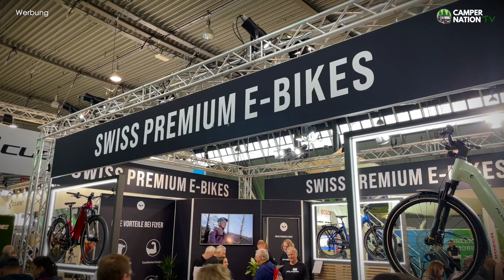FLYER Upstreet1 Kompaktrad E-Bike CMT 2023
In Campervans aber auch in größeren Reisemobile ist es immer wichtig mobil zu sein, weswegen Fahrräder in der Regel zum Standard-Inventar gehören. Ich habe mich auf der cmt23 abseits von den Campingfahrzeugen mal nach schicken Rädern umgeschaut, die ich für besonders geeignet halte - es geht um Kompakträder.

▬▬▬▬▬ Hinweis zum Video ▬▬▬▬▬
Das Video entstand ohne monetäre oder nicht monetäre Gegenleistung durch den Dritten (Hersteller, Händler, etc.) an mich. Trotzdem kennzeichne ich das Video sicherheitshalber für dich als "WERBUNG".

▬▬▬▬▬ Über CAMPERNATION TV ▬▬▬▬▬
/// Infos und Tipps rund um Camping im Wohnmobil
/// Unsere Mission: Modernes Freizeit Camping mit der Familie. Videoproduktion aus Leidenschaft in hoher Qualität, aber nicht überproduziert und verblümt - sondern authentisch. Hier räkelt sich niemand im Walchensee.
/// Wer wir sind? Bjørn mit Family | Jahrgänge 1988★1989★2019★2022